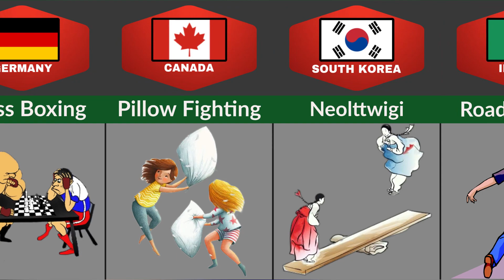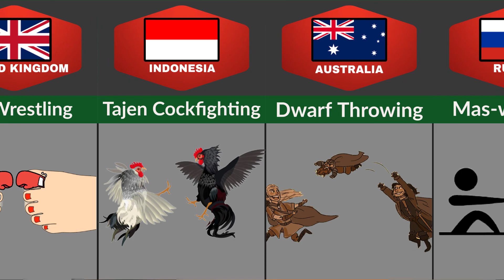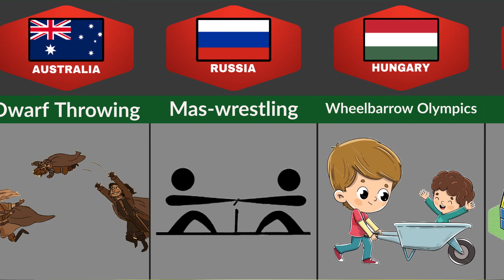Weird Spots From Different Countries